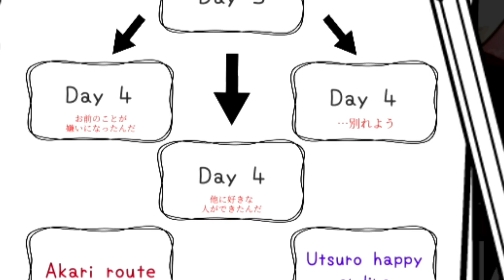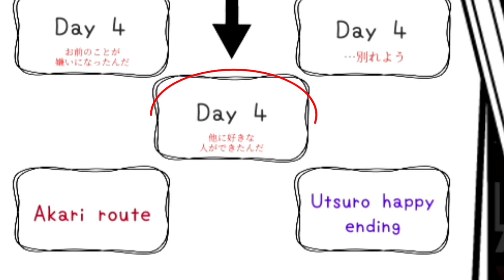Obsessive Love Adventure Utsuro diary {4} | REST IN PEACE HATRO-KUN!!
This ending was kinda unexpected, will hatro-kun live another day...(like if that's gonna happen)

This is a very excellent visual novel, and if you want more then subscribe or leave a like, there's actually more yandere visual novels games I might play in the future...

Just wanna say thank you for the support you guys/girls give me. also remember to subscribe to be part of Kevin is best yt squad just by subscribing and liking the video.

(note: I only upload 2 videos on Fridays once a week)

Also links to the team and creator of utsuro diary there are links to the official website and etc...

Voice's in-game

purple hair girl (utsuro): Asano Ruri

red tips hair girl (Akari) Roboco-san (hololive)

golded hair girl (koroko) Akai haato (hololive)

girl with green eyes (Natsuiro) Natsuiro Matsuri (hololive)